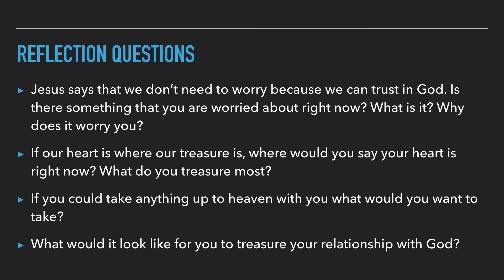Glacier Online 01/10/21